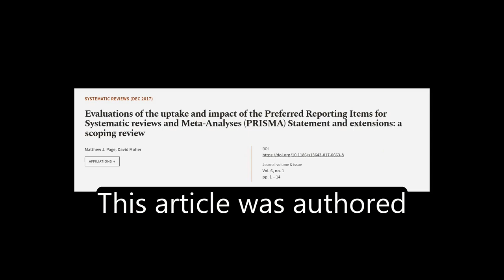Evaluations of the uptake and impact of the Preferred Reporting Items for Systematic ... | RTCL.TV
### Keywords ###

### Article Attribution ###
Title: Evaluations of the uptake and impact of the Preferred Reporting Items for Systematic reviews and Meta-Analyses (PRISMA) Statement and extensions: a scoping review
Authors: Matthew J. Page ,and David Moher
Publisher: BMC
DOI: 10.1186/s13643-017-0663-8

### Video Timestamps ###
0:00:00 - Summary
0:00:40 - Title
0:00:44 - Tail
0:00:48 - End